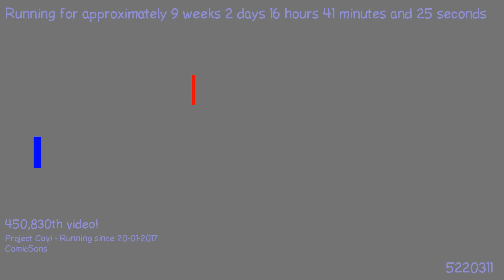1495219437 - Webdriver Cavi - H2